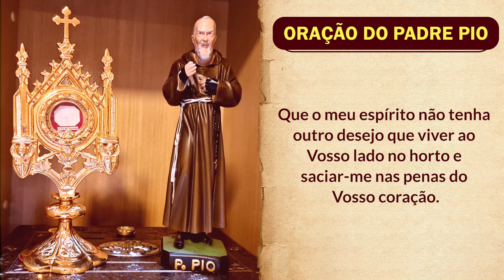Oração do Padre Pio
Faça sua inscrição no Canal para rezar conosco a Oração do Padre Pio, e receber novas orações poderosas da Santa Igreja Católica que serão frequentemente publicadas. E assim você não perde o Programa Padre Pio, que acontece diariamente, com histórias e lições de vida do nosso Santo Capuchinho.